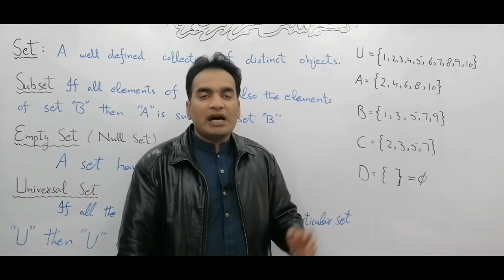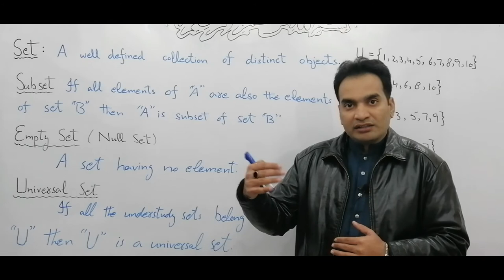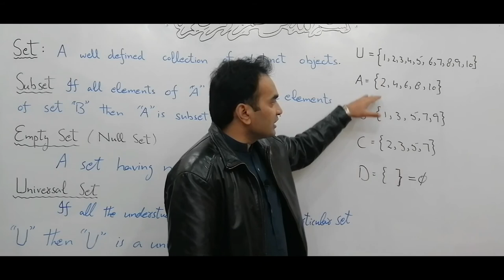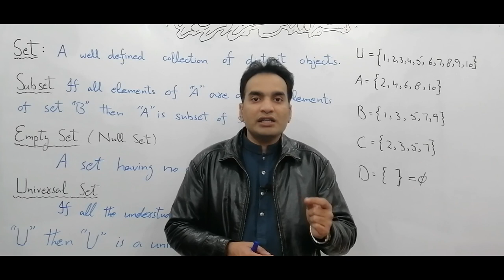Set Theory | Lecture # 1 | Universal Set | Null Set | Subset | Muhammad Usman In Urdu Hindi English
Define set.
A well defined collection of distinct objets is called a set.

Define subset.
If all the elements of any set "A" are also the elements of set "B" the set "A" is said to be the Subset of set "B"

Define universal set.
If all the understudy sets belong to a particular set "U" then "U" is siaf to be a universal set.

Define null set.
A set having no element is called null or empty set.